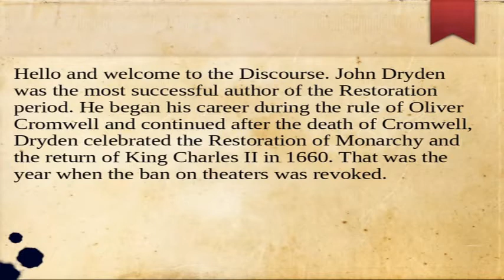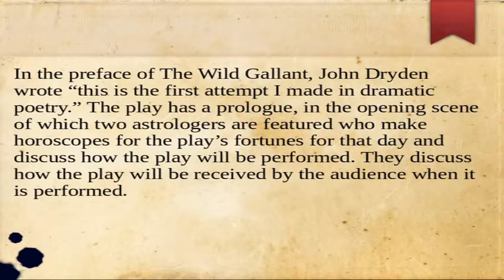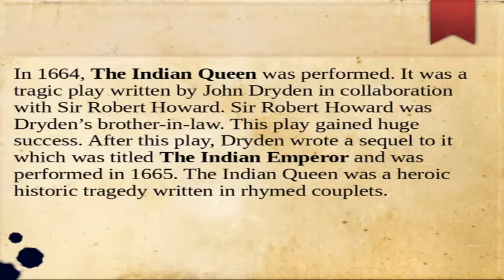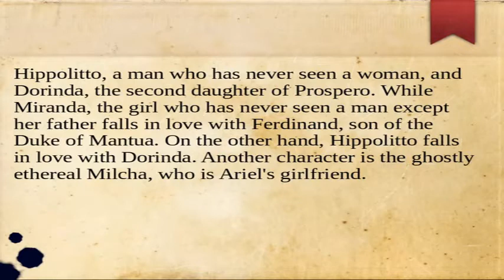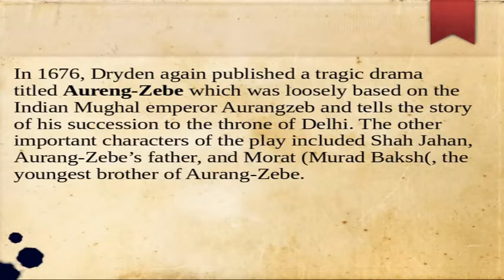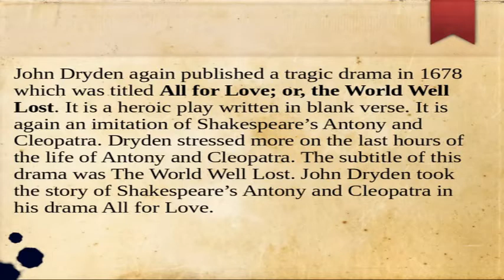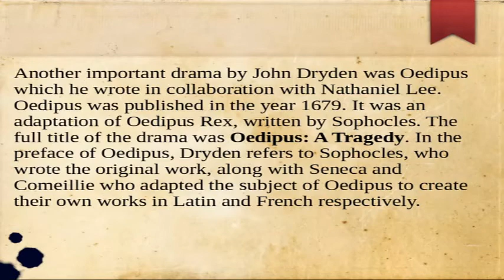John Dryden | Dramatic Poetry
Hello and welcome to the Discourse. John Dryden was the most successful author of the Restoration period. He began his career during the rule of Oliver Cromwell and continued after the death of Cromwell, Dryden celebrated the Restoration of Monarchy and the return of King Charles II in 1660. That was the year when the ban on theaters was revoked. Dryden established himself as a poet and began producing dramas too. Dryden turned to dramatically works following the reopening of the theatres at the Restoration; his first attempt, the comedy The Wild Gallant, was presented in 1663 at Drury Lane. It was a comedy that was written in prose. Though the prologue and epilogue of The Wild Gallant were written in verse. It was a derivative work. John Dryden borrowed a lot from Ben Jonson’s Every Man Out of His Humour. In the preface of The Wild Gallant, John Dryden wrote “this is the first attempt I made in dramatic poetry.” The play has a prologue, in the opening scene of which two astrologers are featured who make horoscopes for the play’s fortunes for that day and discuss how the play will be performed. They discuss how the play will be received by the audience when it is performed.

In 1664, The Indian Queen was performed. It was a tragic play written by John Dryden in collaboration with Sir Robert Howard. Sir Robert Howard was Dryden’s brother-in-law. This play gained huge success. After this play, Dryden wrote a sequel to it which was titled The Indian Emperor and was performed in 1665. The Indian Queen was a heroic historic tragedy written in rhymed couplets.

John Dryden returned to comedy as his play The Tempest was performed in 1667. The alternative title of this play was The Enchanted Island. John Dryden wrote The Tempest or The Enchanted Island in collaboration with William Davenant. William Davenant was the unofficial poet laureate of King Charle’s I’s court. The Enchanted Island was an opera adapted from William Shakespeare’s play The Tempest. William Davenant was considered a foster child of William Shakespeare. The Tempest or The Enchanted Island was written partly in blank verse and partly in rhythmic prose. Dryden and Davenant kept a good amount of Shakespeare’s original verse. However, the tone of the play was brought down. They also added an impressive amount of their own rhythmic pattern and added a few new characters to the play including Hippolitto, a man who has never seen a woman, and Dorinda, the second daughter of Prospero. While Miranda, the girl who has never seen a man except her father falls in love with Ferdinand, son of the Duke of Mantua. On the other hand, Hippolitto falls in love with Dorinda. Another character is the ghostly ethereal Milcha, who is Ariel's girlfriend.

Another important dramatic work by John Dryden was The State of Innocence, published in 1677. Dryden started writing it in 1674 and before writing this work, Dryden met John Milton and asked for his permission to write and adaption of Paradise Lost. The full title of this play is The State of Innocence and Fall of Man, an Opera. Originally, it was titled The Fall of Angels and Man in Innocence: An Heroic Opera. The State of Innocence is a five-act drama, chiefly focusing on Books 2, 4, 8, and 9 of Milton's poem. Dryden wrote this adaptation in Heroic couplet. Dryden was an admirer of Milton's, and described Paradise Lost as "one of the greatest, most noble and most sublime poems which either this Age or Nation has produc'd".
So we have briefly discussed seven important plays by John Dryden; namely, The Wild Gallant, The Indian Queen, The Tempest, The State of Innocence, Aureng-Zebe, All for Love, and Oedipus: A Tragedy. So this is it for today. We will continue to discuss the History of English Literature as we strive to offer a complete course for the preparation of UGC NET English literature, NTA NET English literature, PGTRB English,, SET English literature, TGT PGT English, GATE English Literature, and other exams, please stay connected with the Discourse, Thanks, and Regards!